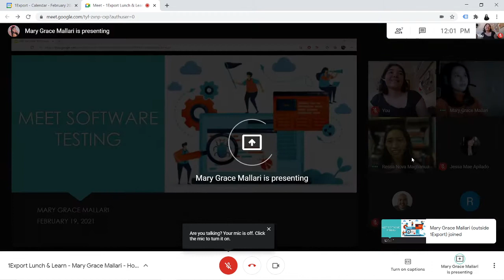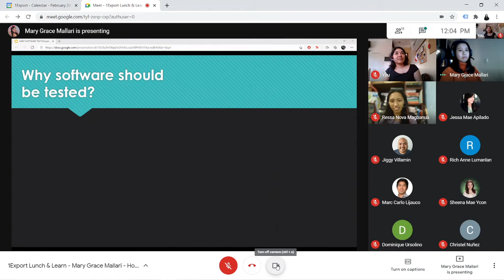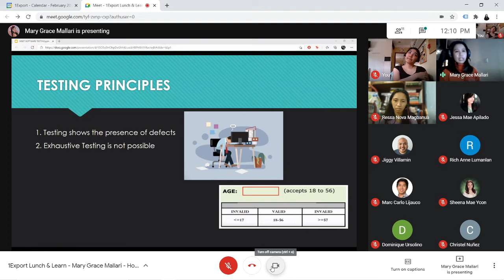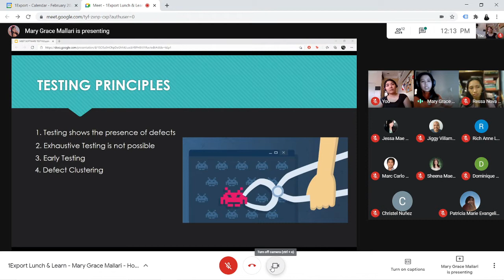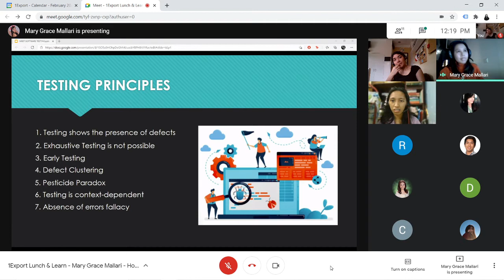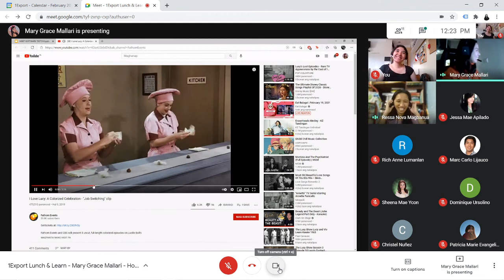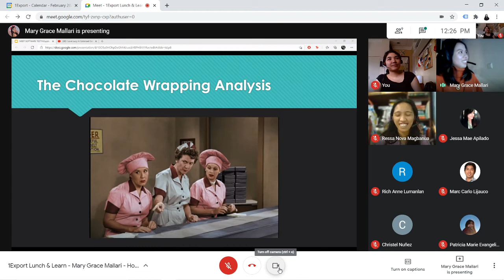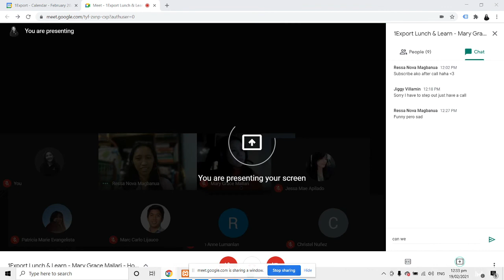Meet Software Testing | My Talk at Lunch & Learn by 1Export | February 19, 2021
Hello everyone!
Sharing with you my talk in the Lunch & Learn series and I'm really happy to be one of the guest speakers :)
The aim of my topic is to gain an understanding of the fundamental principles and processes of software testing.
Let's all "Meet Software Testing"  ❤